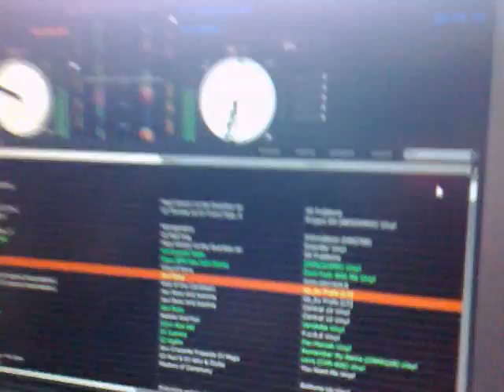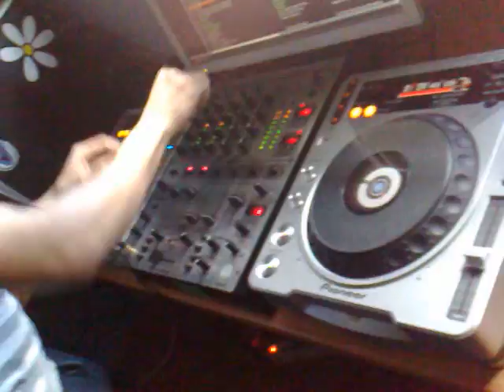J enrik and J murcia provando serato